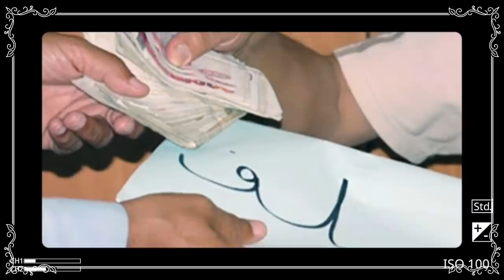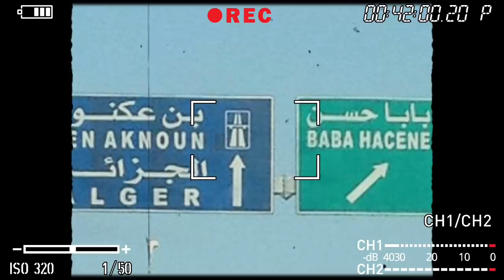Y a-t-il deux centres de décision | Le gaspillage de l’argent public, une banalité en Algérie ?!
1- Y a-t-il deux centres de décision en Algérie ?
2- Le gaspillage de l'argent public, une banalité en Algérie ?!
3- La Hogra est toujours là !